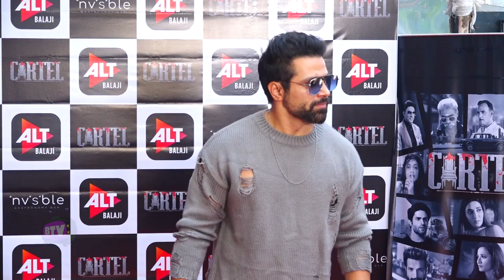Cartel Launch Party - Rithvik Dhanjani & Tanuj Virwani - New Web Series 2021